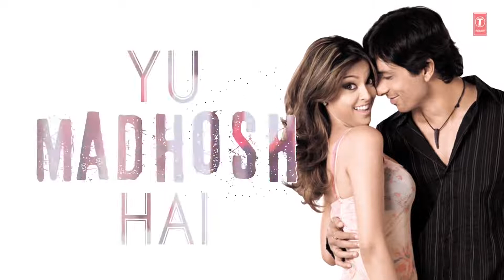Aap Ki Kashish Lyrical Video Aashiq Banaya Aapne Himesh Reshammiya Emraan Hashmi